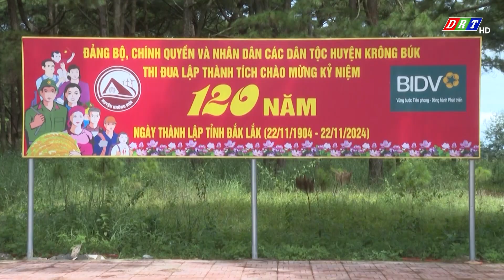Huyện Krông Búk thực hiện hiệu quả Chương trình “Tiết kiệm làm theo lời Bác”